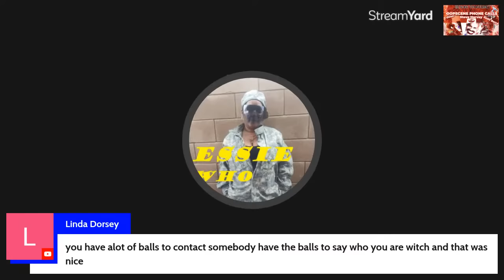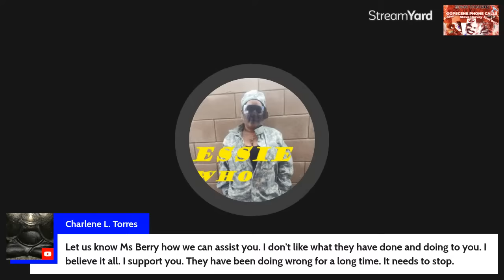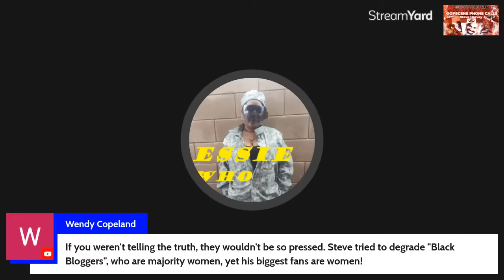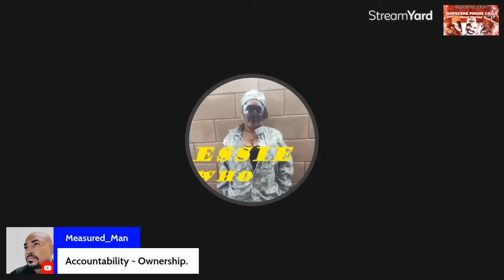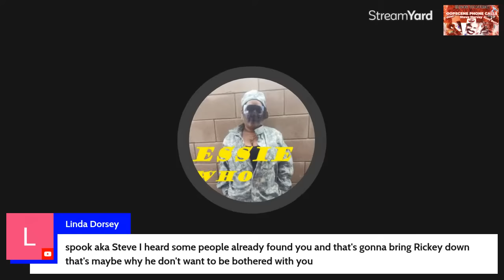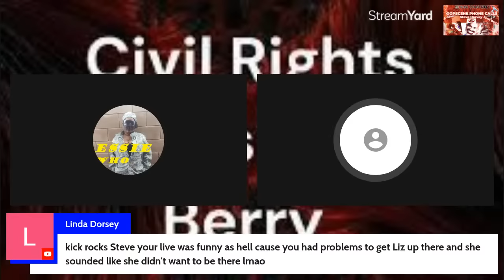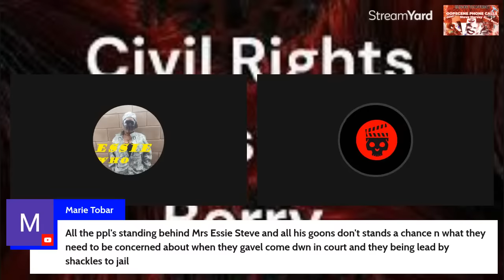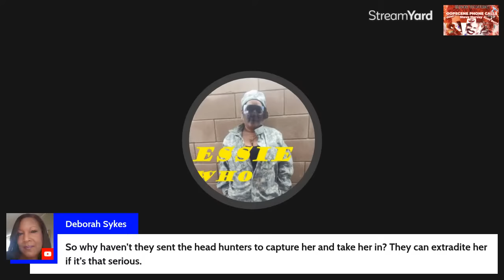Steve or Marjorie Harvey This is Not what the F!!! U want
Yes. Essie Berry won't you leave Steve Harvey alone? You need to mind your own business. This been going on for years. Let Mary take care of her own business. You don't need to be involved with this. No, you don't want to hear somebody need to tell you. That you need to leave Steve Harvey alone. reminding his own business and there's way it sounds that you jealous. You send all these things about him about how he's molesting his his. sons and doing all this What? What is good for you to do something like that? Why are you my won't you mind your own business? It's just through your ass. Mary you think that she's your friend. She's not your friend. She is not your friend. You should take care of your own business and not to be telling everybody about what's going on. Your your son is a grown man now. And if he wanted to be with you, he would be with you.  Yes, you need to mind your own business and leave Steve Harvey alone. It's been going on for years. You just jealous